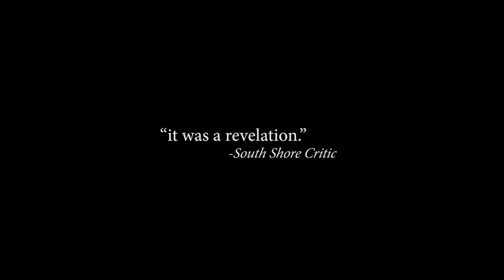Odyssey Opera's La Reine de Saba Highlights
LA REINE DE SABA (THE QUEEN OF SHEBA)
UNITED STATES PREMIERE
Libretto by Jules Barbier and Michel Carré
Presented in concert, Performed in French with English supertitles September 22, 2018 at 7:30 PM NEC's Jordan Hall

Balkis, the famed Queen of Sheba, arrives in Jerusalem to meet her betrothed, King Solomon. But the beautiful and powerful Queen instead finds herself drawn to Solomon’s master architect Adoniram. What follows is a dramatic struggle between love and obligation, filled with intrigue, jealousy, and betrayal. A classic French Grand Opera from the composer who wrote Faust. This forgotten masterpiece, inspired by Gérard de Nerval’s book Le voyage en Orient, is resurrected by Odyssey Opera for one night only at Jordan Hall. Don’t miss this powerful love story in an annual concert event that has become the heralded start to the Boston classical music season.

Conducted by Gil Rose

Kara Shay Thomson - Balkis, The Queen of Sheba
Dominick Chenes - Adoniram
Kevin Thompson - King Solomon
Michelle Trainor - Bénoni
Matthew DiBattista - Amrou
David Kravitz - Phanor
David Salsbery Fry - Méthousaël/ Sadoc
Katherine Maysek - Sarahil
Mariah Wilson, chorus master
The Odyssey Opera Orchestra and Chorus

Video by Ball Square Films audio recording by Antonio Oliart